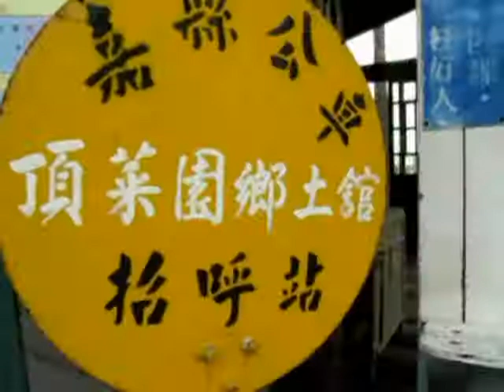頂菜園-景仁幼稚園戶外農村體驗-1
嘉義市景仁幼稚園，戶外教學活動來到了，具有濃郁原始農村氣息，的頂菜園鄉土館認識了早期農業時代的生活文物、農耕器具、農村詼諧台灣諺語、阿嬤的嫁妝紅眠床，也體驗刨地瓜簽、餵牛樂等系列活動，讓小朋友在遊戲中獲得知識。